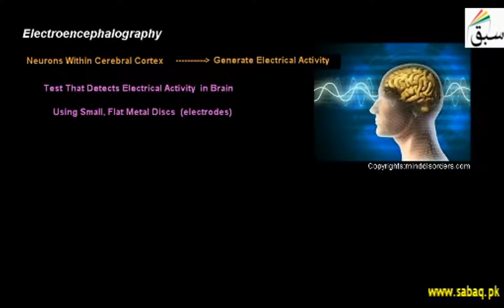Electroencephalography, Biology Lecture | Sabaq.pk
Electroencephalography is monitoring method to record electrical activity of the brain
This video is about: Electroencephalography. Practice tests and free video lectures for Physics, Chemistry, Biology, Math’s, Computer Science, English & more subjects are also available at Sabaq.pk. So, subscribe to Sabaq.pk/Sabaq Foundation now and get high marks in your exams.

CLASSES WE COVER AT SABAQ.PK / SABAQ FOUNDATION:

1. KG
2. Class 1
3. Class 2
4. Class 3
5. Class 4
6. Class 5
7. Class 6
8. Class 7
9. Class 8
10. Class 9
11. Class 10
12. Class 11
13. Class 12
14. Class 13
15. Class 14
16. MCAT
17. ECAT
18. CSS

BOARDS WE COVER AT SABAQ.PK / SABAQ FOUNDATION:

1. FBISE
2. Sindh Board
3. KP Board
4. Balochistan Board
5. Cambridge

STUDY MATERIAL WE OFFER AT SABAQ.PK / SABAQ FOUNDATION:

1. Physics Lectures
2. Chemistry Lectures
3. Mathematics Lectures
4. Biology Lectures
5. English Lectures
6. General Science Lectures
7. Computer Science Lectures
8. General Math Lectures
9. Accounting Lectures
10. Statistics Lectures
11. Advance Accounting Lectures
12. Cost Accounting Lectures
13. Practice Tests
14. Physics Practical
15. Chemistry Practical